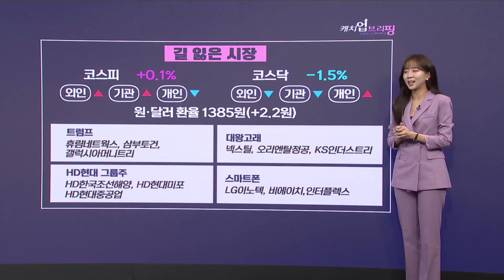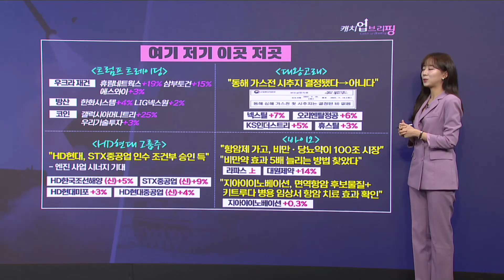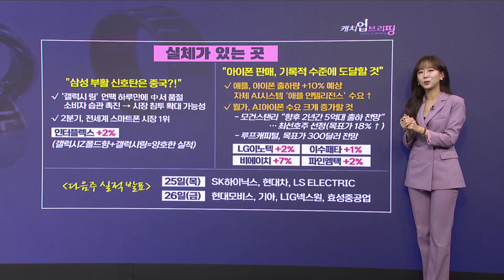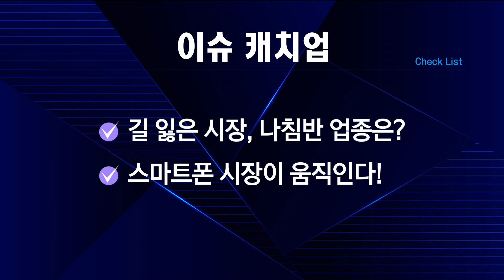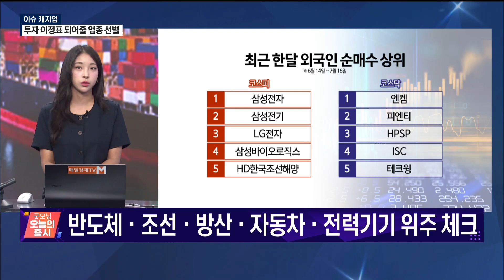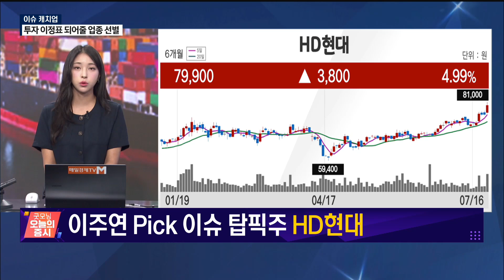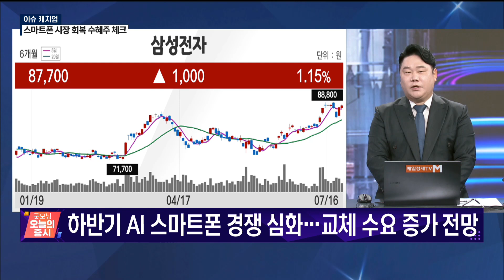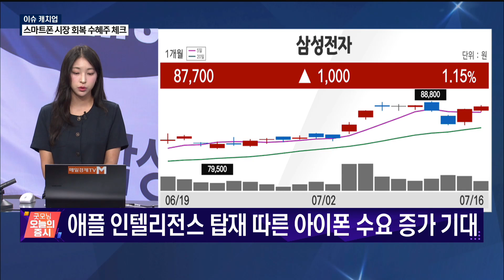[이슈 캐치업] HD현대 vs LIG넥스원, 길 잃은 시장에서 나침반 되어줄 종목은 무엇?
트레이딩 전략·스마트폰
(출연: 이주연 M인베스트먼트 대표, 변영인 기업공시연구소 대표)
/ 이슈 캐치업/ 매일경제TV